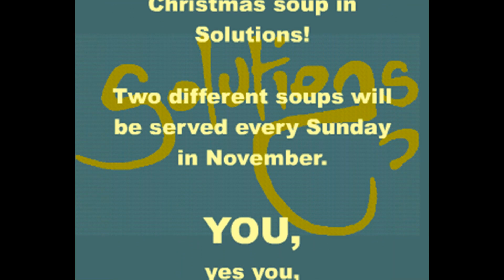ready steady soup